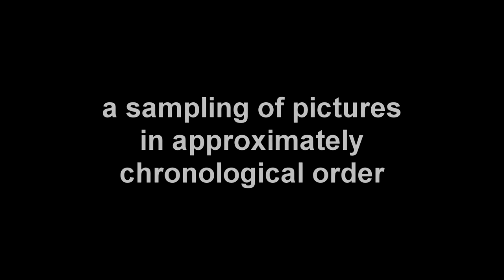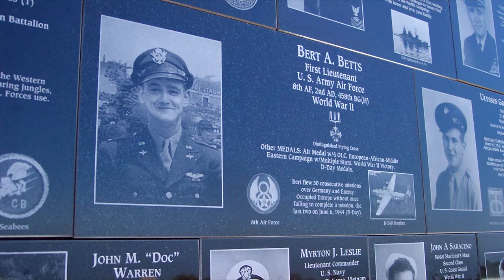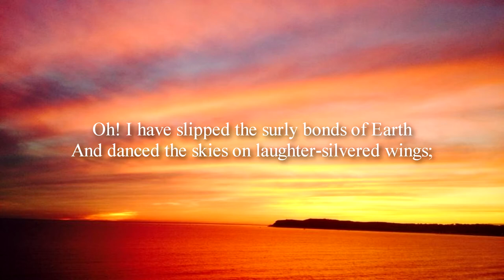Bert A Betts chronological slide show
Bert A. Betts (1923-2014) was a decorated B-24 bomber pilot, State Treasurer of California (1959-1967), father to 10 children, a CPA and so much more.  This is a slide show set to one of his favorite songs, Frank Sinatra's "My Way" that he felt expressed his life philosophy (note that proceeds of ads go to the music copyright owner), that samples portions of his life from 1942 on in approximately chronological order. For more information on him, see: